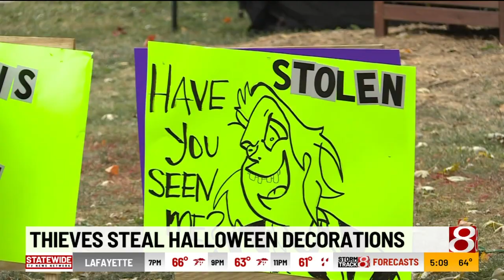Thieves steal Halloween decorations